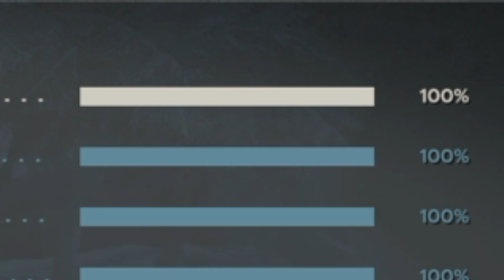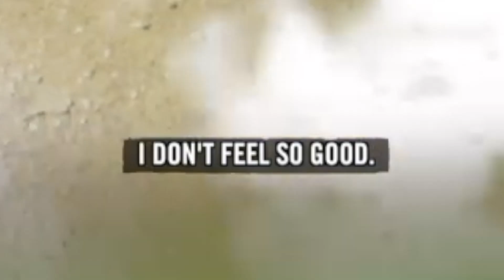i method act as Tom Hanks from Castaway | Stranded Deep #1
Im back!